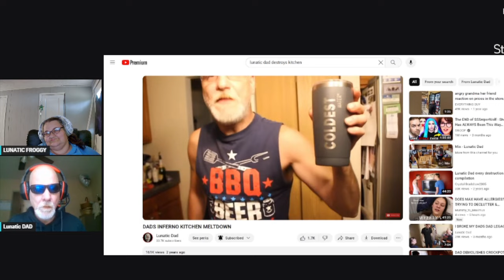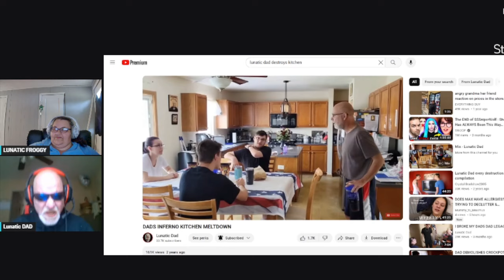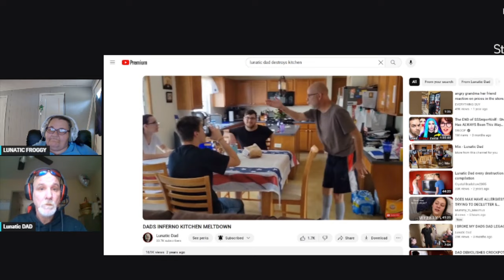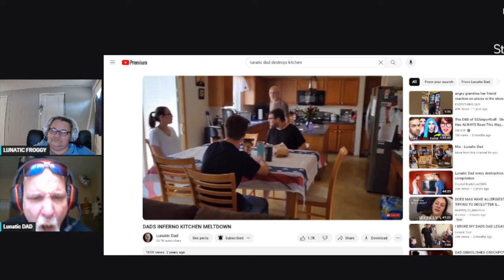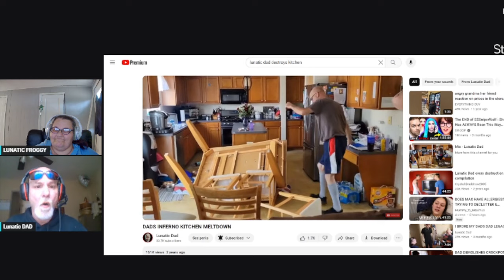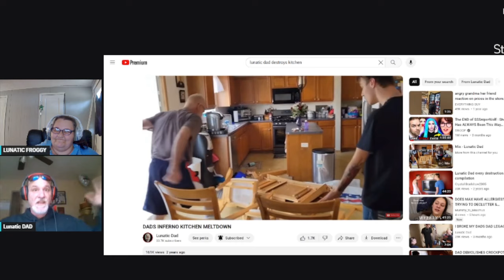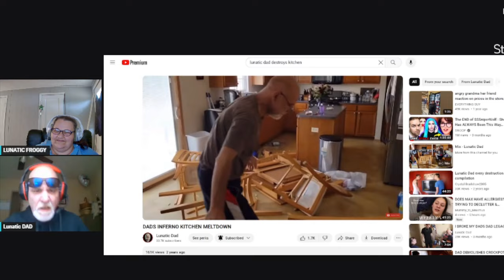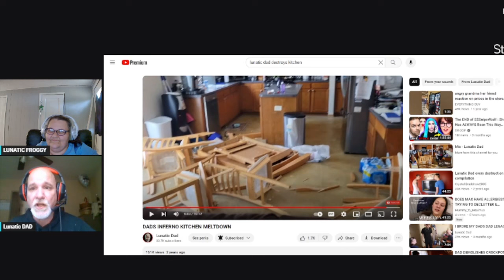DAD REACTS TO “DAD DESTROYS KITCHEN”